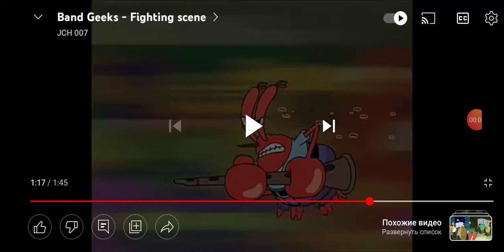18 января 2022 г.